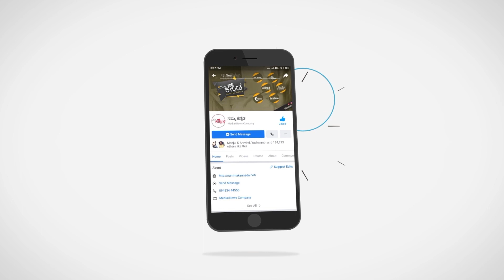ಅಪ್ಪು ನ ತುಂಬಾ ಮಿಸ್ ಮಾಡ್ಕೋತಿದೀನಿ ರಮ್ಯಾ